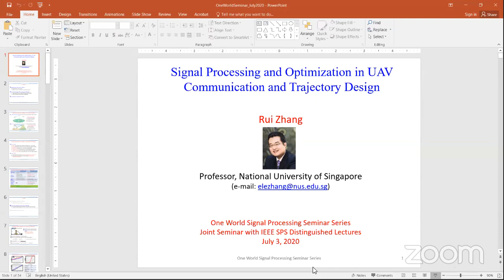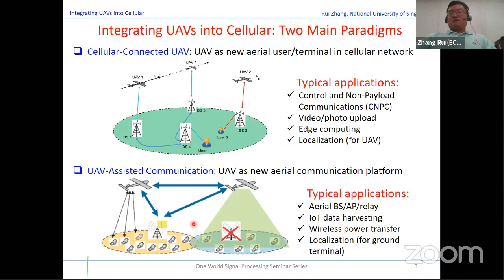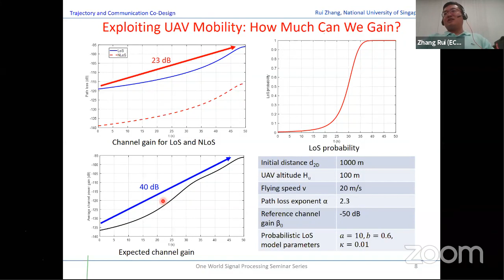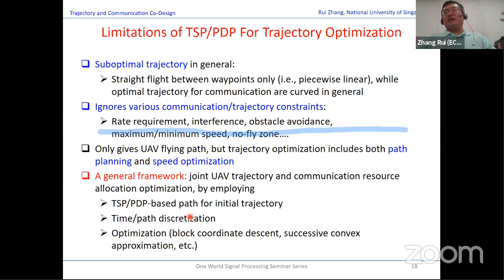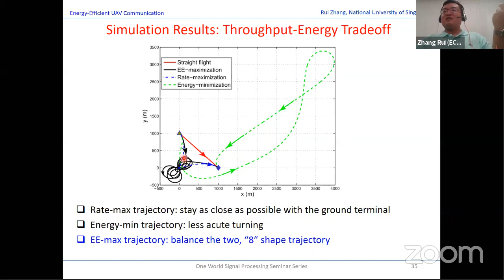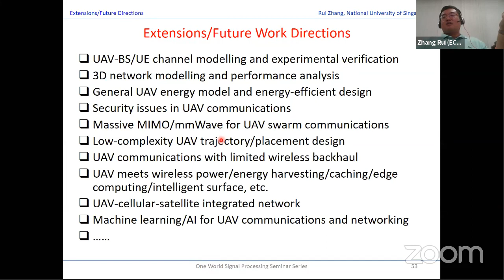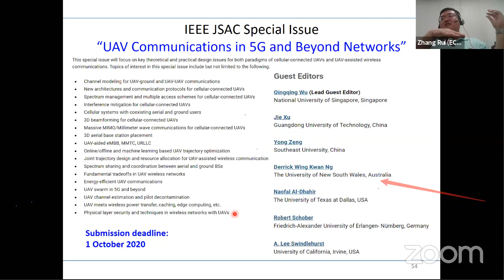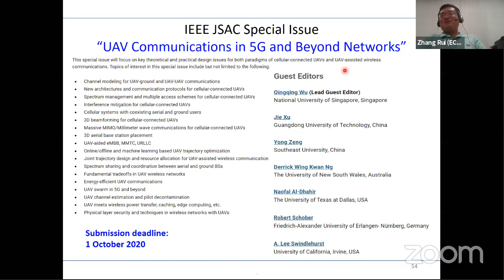One World SP Seminar (03/07/2020) - Rui Zhang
"Signal Processing and Optimization in UAV Communication and Trajectory Design" by Prof. Rui Zhang (NUS).